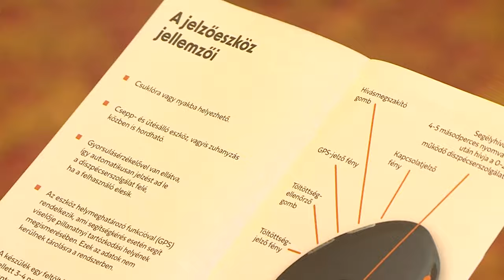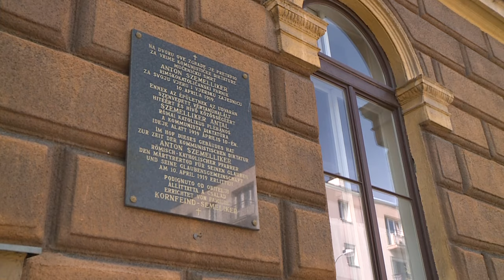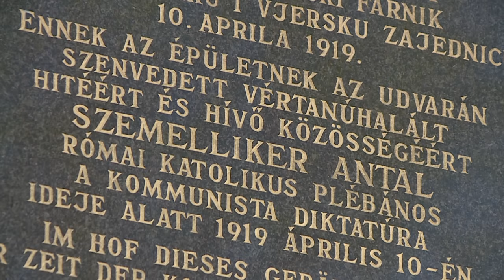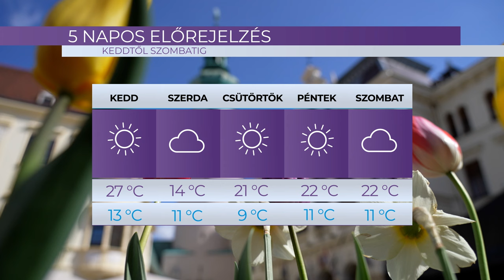Híradó - 2024.04.08. - Hétfő - SopronTV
A Sopron TV napi rendszerességgel jelentkező híradója. Főbb híreink:
Gondosóra - az idősek biztonságát szolgálja az Európában egyedülálló Gondosóra program
Gáspárdy Tibor kiállítása - Nívós tárlat nyílt a Festőteremben
Lőver Kupa – rekordszámú résztvevő érkezett az új Lőver Uszodában megrendezett nemzetközi megmérettetésre